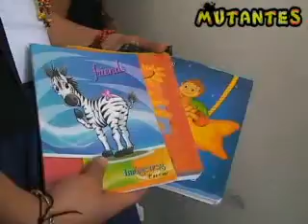FACATATIVÀ FESTIVALES DE ROCK III PARTE